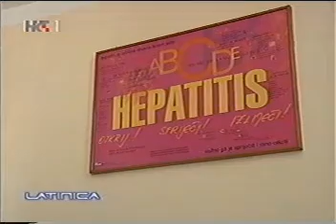12.02.2006. HRT1 Latinica - Zdravlje kao luksuz 1. dio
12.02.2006. HRT1 Latinica - Zdravlje kao luksuz 1. dio